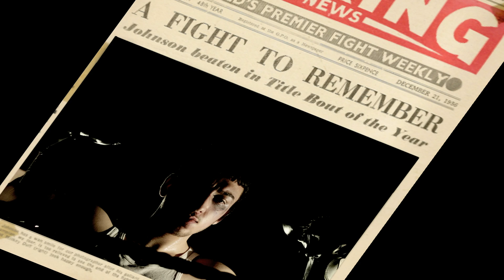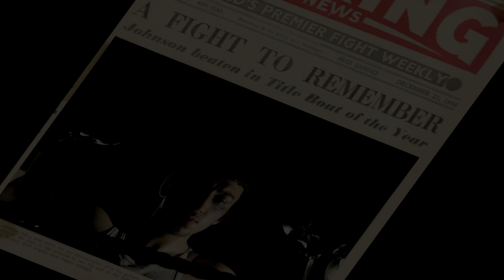SAFEGUARD - SHORT MOVIE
*Corona Fastnet Short Film Festival 2015: Official Selection*

This is only the opening to a movie.

DIRECTED BY YUKSEL YILMAZ

STARRING ERAY KARA & PHAREZ VITALIS

CAMERA OPERATOR - JAKUB JOZEFOWICZ